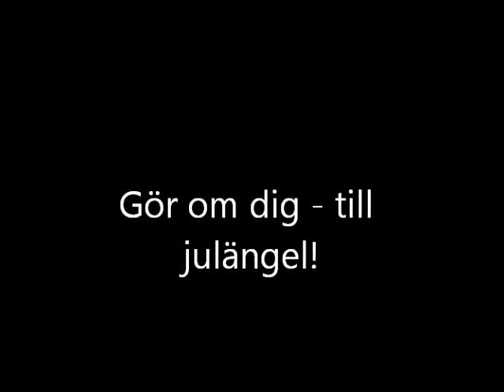Hur man kan ersätta jultomten med en celest metamorfos.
När man inte klarar av jultomten nåt år kan man alltid göra om sig till julängel.